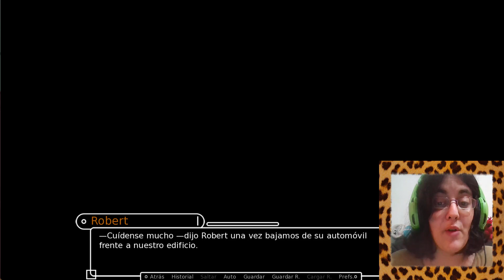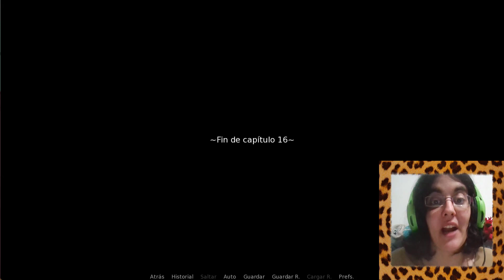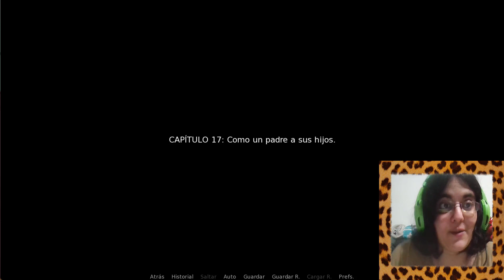El Escritor Parte38-EL CASO COMIENZA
Por que le tienen que hacer esto a George?

Tenemos a nuestro abogado y da comienzo el caso de George contra Jess. Las cosas no podrían estar más tensas y aún por encima George tiene que presenciar como una de las cosas que más ama en este mundo... Se aleja...

• Mis Redes •